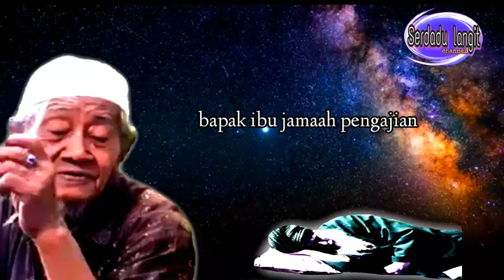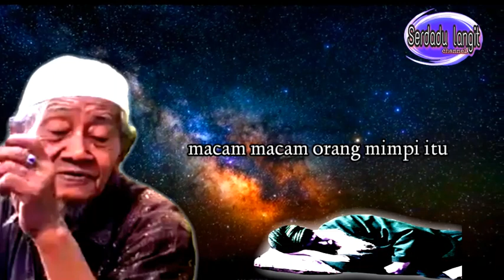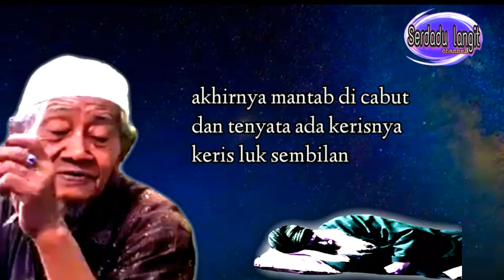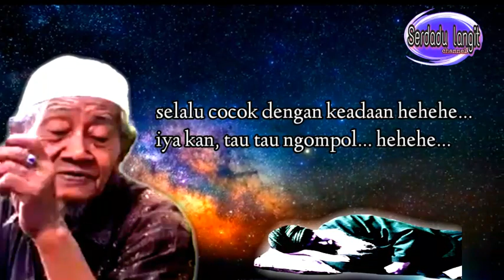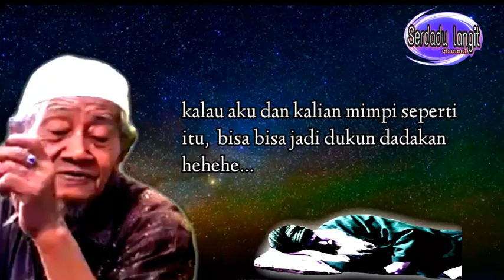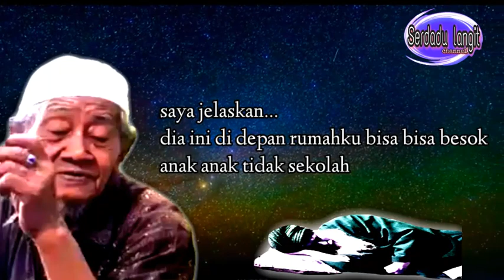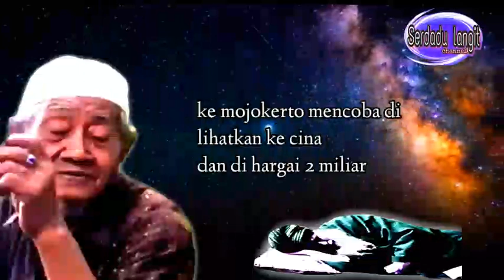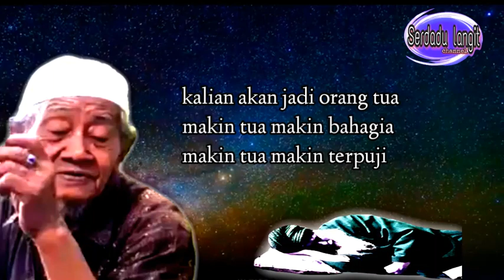mbah husein ilyas - ciri ciri mimpi yang ada artinya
pengajian mbah husein ilyas asal mojokerto  tentang ciri ciri mimpi yang ada artinya dan mimpi yang tidak sempurna
simak penjelasannya.
 silahkan share ke teman teman dan grup sosmed lainya agar kemanfaatan bisa sampai ke saudara kita yang lainnya